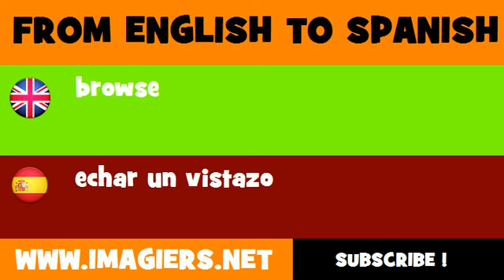FROM ENGLISH TO SPANISH = browse